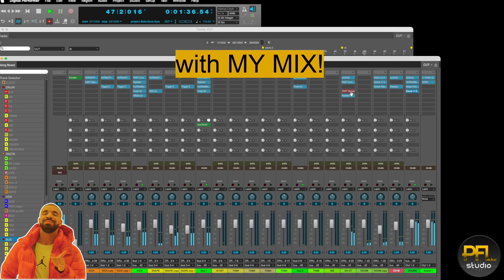🔶 #43 | MIDI DRUM: MAKE IT REAL | [MY TRICKS]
For the serie “MY TRICKS”

How I transformed a midi drum in a consistent almost real one. Hope you like it!